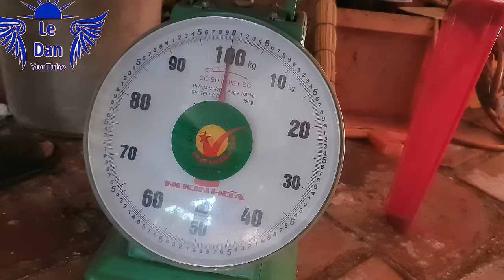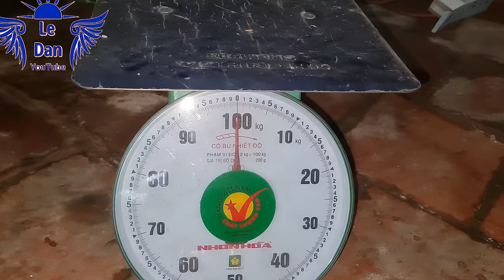I completely converted the regular engine to 4 cylinders from scrap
This is the hardest project I've ever done, it took me a lot of time to plan and ideas to make it, hope you guys like it, don't forget to leave a comment below, and  Share it for everyone to see.